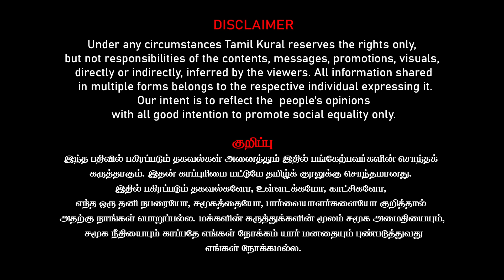Chennai Floods | Cyclone Miachung | Annamalai, Edappadi Political Stunts | ADMK Vs DMK | Kantharaj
Dr Kantharaj Latest Interview on Chennai Floods | Cyclone Miachung | Annamalai, Edappadi Political Stunts | ADMK Vs DMK | Kantharaj